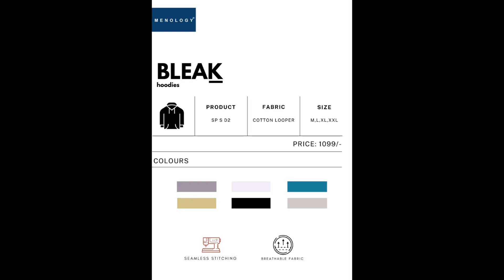KAVYASTYLEPLUS 20.10 .22 NEW PART 468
"Vaadiyaan Romani Pant Style Suits
Top :- Premium Pashmina Spun With Swarovski Work , Cut :- 2.50 Mtr Bottom :- Pure Pashmina Spun , Cut :- 3.0 Mtr Dupatta :- Pure Pashmina Spun Shawl Printed , Cut :- 2.30 Mtr
"Gulnaaz Sumyra Pant Style Suits
Top :- Pure Pashmina Print With Embroidery N Lace Patti Work Bottom :- Pashmina Dupatta :- Pashmina Shawl Print With Arca Lace
"Alpine Pocket 191022 Ruchee Fashion Night Gowns
Alpine Printed With Embroidery Sleeves Work Length :- 56 Inch
Free Size
"C 1509 Fepic Pakistani Salwar Suits
Top :-Organza Embroidery With Handwork N Pearl Work N Latkan Bottom / Inner :- Santoon Dupatta :- Net With Embroidery Work
"Sp S D2 Hoodies Full Sleeves Menology Mens Tshirts
Cotton Loopoer Fancy Hoodies F/S
Size N Ratio :- M - L - Xl - Xxl Ratio :- 2-2-2-1 Combo
"Now It New Jay Vijay Pant Style Suits
Top :- Pure Cotton Embroidery Work Batik Print With Handwork Bottom :- Pure Cotton With Embroidery Patti Work Dupatta :- Pure Muslin Digital Print With Gota Patti
"The Vintage Blossom Ganga Designer Salwar Suits
Top :- Premium Pure Viscose Velvet Solid With Heavy Thread Embroidery Work Bottom :- Premium Pure Staple Dobby Solid Color Dupatta :- Finest Organza Solid With Heavy Thread Embroidery Work N Four Side Velvet Border
"Nayab Balaji Cotton Plazzo Style Suits
Top :- Pure Pashmina With Self Print With Kashmiri Embroidery Work , Cut :- 2.50 Mtr Bottom :- Pure Pashmina Harring Bond , Cut :- 2.75 Mtr Dupatta :- Pure Pashmina Shawl Printed , Cut :- 2.25 Mtr
"M Prints Vol 13 Shraddha Designer Pakistani Salwar Suits
Top :- Lawn Cotton Printed With Heavy Embroidery Patch Work Bottom :- Semi Lawn / 2 Design Printed Dupatta :- Chiffon Printed , Cotton Mal Mal Printed
Rate :- Chiffon Dupatta :- 649/- , Cotton Dupatta :- 699/-
"R 513 Dark Nx Ramsha Pakistani Salwar Suits
Top :- Net With Embroidery Work N Addtional Work Bottom :- Dull Santoon Dupatta :- Net With Embroidery Work
Singles Available
"Bloom Esaira Pant Style Suits
Top :- Digital Printed Pashmina With Handwork Bottom :- Dyed Pashmina Dupatta :- Digital Printed Bember Chiffon
"Avi Sava Designer Salwar Suits
Top :- Pure Pashmina Printed With Handwork Bottom :- Pure Pashmina Solid Dupatta :- Bemberg Gajji Silk Printed
"Sd 5104 B Shraddha Designer Pakistani Salwar Suits
Top :- Heavy Butterfly Net With Embroidery Work Bottom / Inner :- Santoon Dupatta :- Heavy Butterfly Net With Embroidery Work
"Rosemeen C 1504 Fepic Pakistani Salwar Suits
Top :- Organza Embroidery With Heavy Handwork Bottom / Inner :- Santoon Dupatta :- Organza Embroidery Work
"Afreen Vol 1 Levisha Pant Style Suits
Top :- Pure Pashmina Digital Print , Cut :- 2.50 Mtr Bottom :- Spun Pashmina Dyed Dupatta :- Pure Pashmina Shawl Printed , Cut :- 2.30 Mtr
"Rainy Mlm Kalash Lifestyle Anarkali Kurtis
14Kg Rayon Print Embroidery With Sequence Work A Line Ghera Length :- 44 Inch
"Siyara Mlm Kalash Lifestyle Short Kurtis
17Kg Rayon Screen Print Length :- 34 Inch
Size :- S, M , L , Xl , Xxl
"Winsome Mlm Kalash Lifestyle Straight Cut Kurtis
17Kg Heavy Rayon Chikan Work Sequence Work N Embroidery Work Length :- 46 Inch
"Angelina Mlm Kalash Lifestyle Straight Cut Kurtis
14Kg Stripes Bombay Heavy Rayon With Embroidery Work Length :- 45 Inch
Size :- S, L , Xl , Xxl
"Shiddat Vol 2 Mlm Kalash Lifestyle Straight Cut Kurtis
14Kg Bombay Rayon Self Embroidery Work N Sequence Work Length :- 44 Inch
Size :- Xl , Xxl , 3Xl